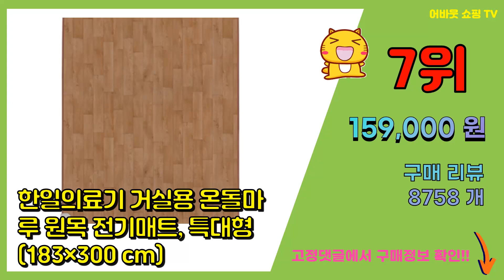한일전기장판 추천 판매순위 Top10 || 가격 평점 후기 비교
❤️❤️❤️요즘 가장 많이팔린 한일전기장판 추천❤️❤️❤️

[00:01]
10위. 한일의료기 탄소우드 거실용 온돌마루 전기매트 난초 HI-09-2, 1인용(100 x 183 [69,900원]

[00:06]
9위. 한일의료기 탄소우드 거실용 온돌마루 전기매트 난초 HL-101DW, 대형(230 x 183 [129,900원]

[00:11]
8위. 곰표한일 전자파 안심 전기매트, 보드 그레이, 더블 (140 x 200 cm) [69,900원]

[00:16]
7위. 한일의료기 거실용 온돌마루 원목 전기매트, 특대형(183×300 cm) [159,000원]

[00:21]
6위. 한일의료기 고급전기요, 그레이, 미디움 (100 x 180 cm) [31,800원]

[00:26]
5위. 한일의료기 거실용 황토 참숯 온돌 전기 장판 대청마루, 2인용(150 x 183 cm) [92,070원]

[00:31]
4위. 한일의료기 탄소우드 거실용 온돌마루 전기매트 난초 HI-09-1, 더블(150 x 183 [99,000원]

[00:36]
3위. 한일의료기 황토 탄소순환 전기매트, 195 x 110 cm [60,590원]

[00:41]
2위. 한일의료기 고급전기요, 그레이, 라지 (135 x 180 cm) [32,900원]

[00:46]
1위. 한일의료기 거실용 황토 참숯 온돌 전기 장판 대청마루, 대형(230 x 183 cm) [124,000원]